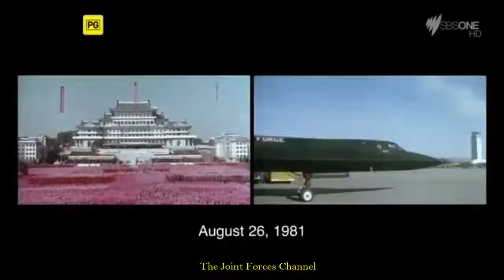The Day N Korea Fired A Missile At SR 71 Blackbird YouTube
The Day N Korea Fired A Missile At SR 71 Blackbird

North Korea has fired a soviet made guided missile at a Blackbird. The pilot of the Blackbird only has moments to figure out a way to evade the missile.